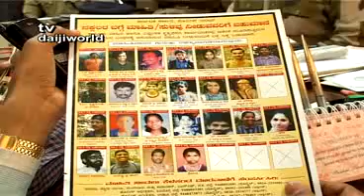M'lore: IGP SRI. GOPAL B.HOSUR's press meet